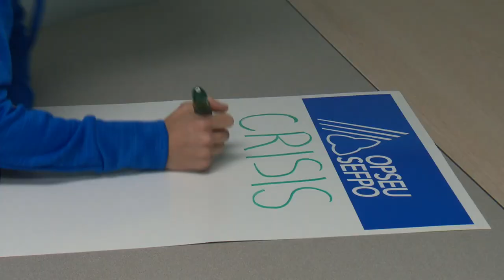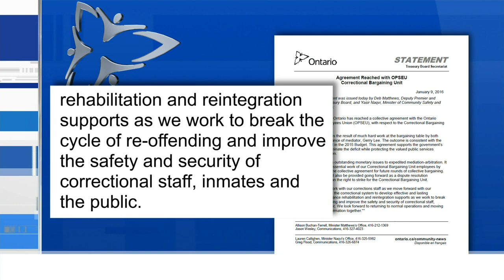Jail guards now essential service in Ontario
A strike has been averted at Ontario jails after the corrections staff union reached a deal with the province deeming guards an essential service.